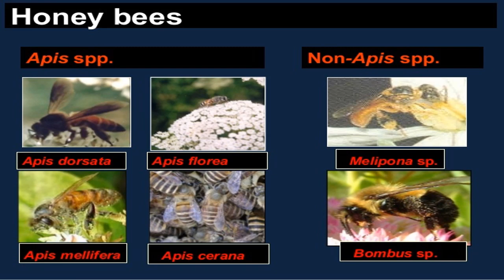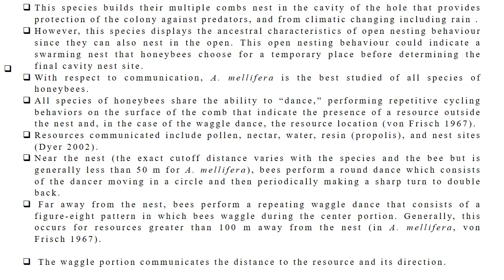Honey Bee Species : General Characters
Apid dorsata,Apis mellifera,Apis cerena indica, Apis florea